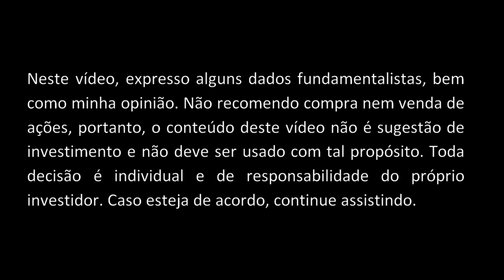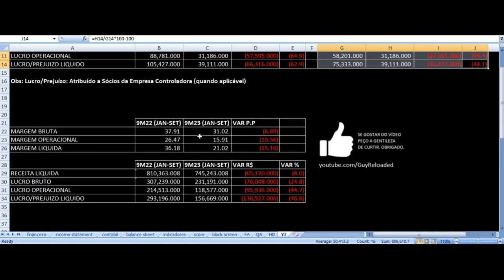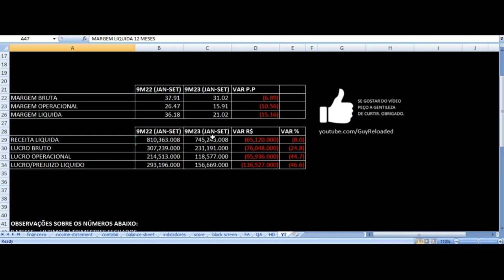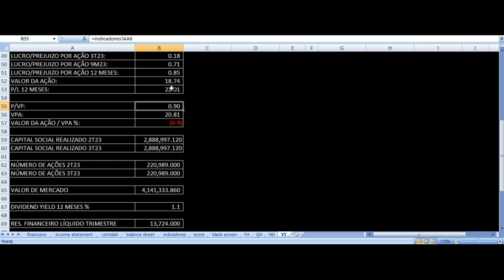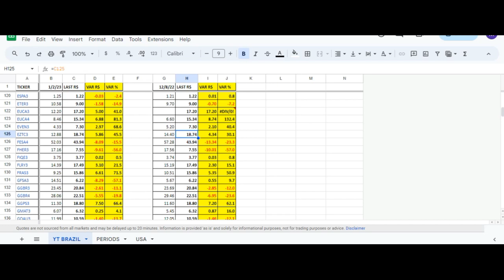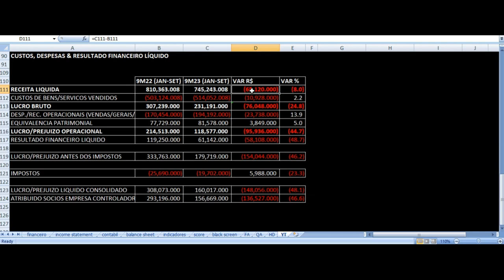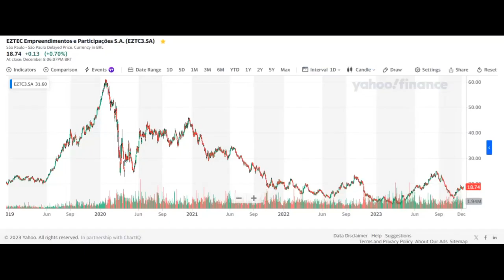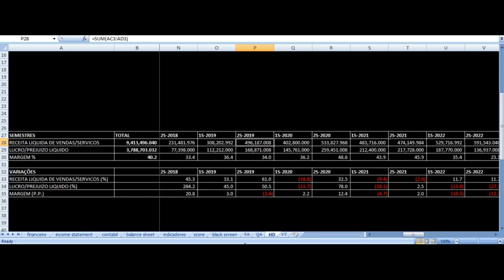EZTEC Resultados 3T23 - EZTC3 Terceiro Trimestre 2023 Análise Fundamentalista Ações